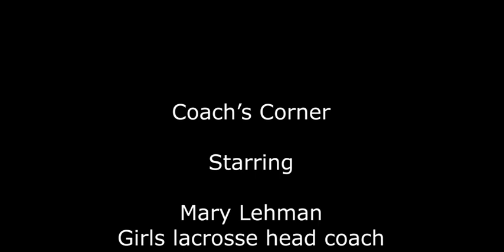Coach's Corner - Episode 149 - March 9, 2021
In the fourth episode of “Coach’s Corner” for the spring sports season, Staff Writer and Videographer Peter Beardsley sits down with girls lacrosse head coach Mary Lehman. The two talk about leadership on the team, building from losses, and looking forward to tougher games.